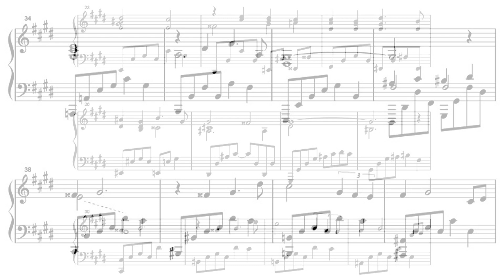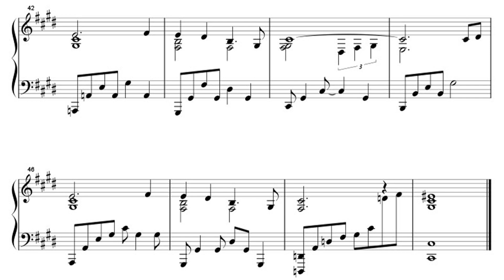YASKAWA Toru: Shapes of a Dream No.148 for Piano Solo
Piano series consisting of 1,001 pieces composed by YASKAWA Toru, the 148th piece, Op.70 No.5 in C-sharp minor.

安川徹作曲の全1,001曲からなるピアノシリーズ、第148曲目、Op.70 No.5、嬰ハ短調。